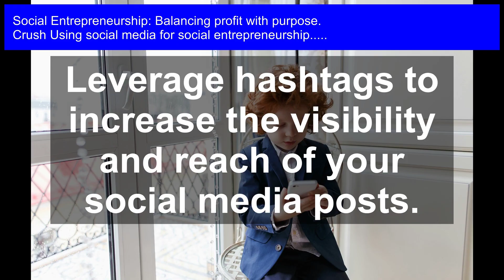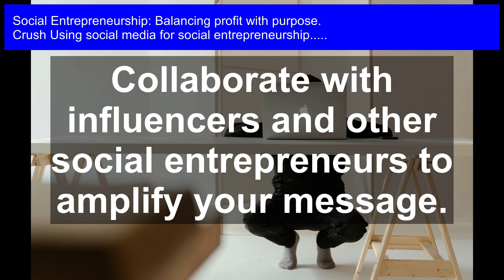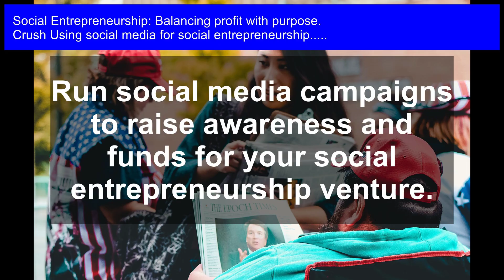Amplify Your Impact: Using Social Media for Social Entrepreneurship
Elevate your social mission to a global movement by mastering the art of social media for social entrepreneurship in this game-changing course, Amplify Your Impact.

Using social media for social entrepreneurship: Unlock the power of social media to amplify your impact as a social entrepreneur! In this video, we'll explore the strategies and best practices for leveraging social media to drive positive change while balancing profit with purpose. Learn how to create engaging content, build a community, and measure your impact. Discover the secrets to successful social entrepreneurship and take your mission to the next level. Watch now and start making a difference!